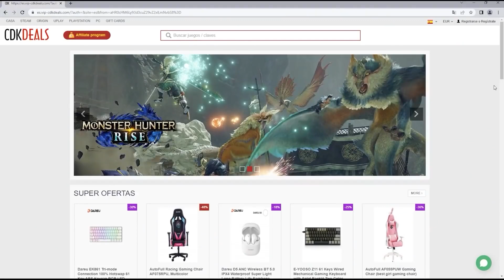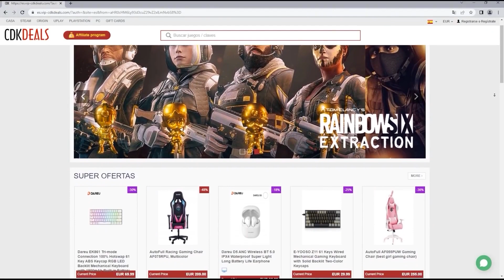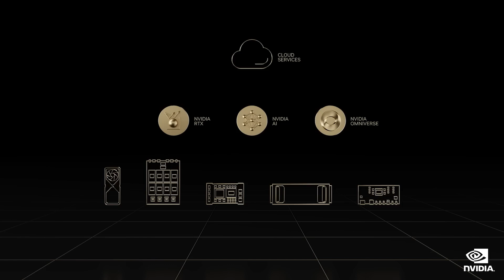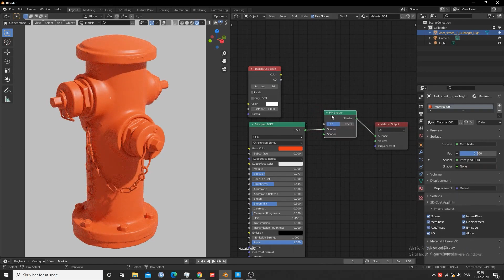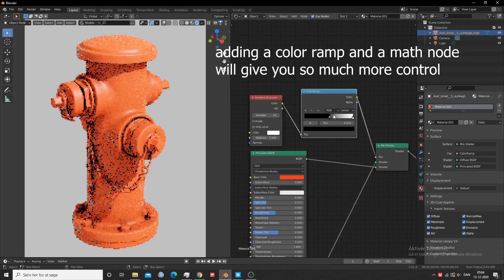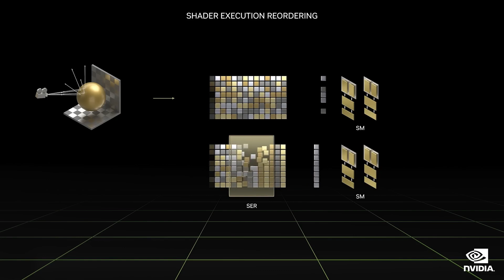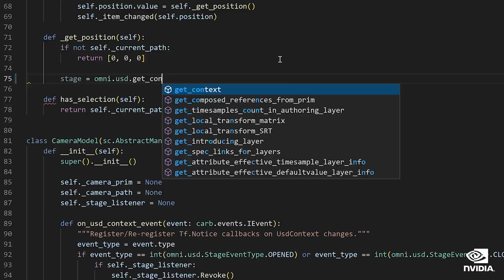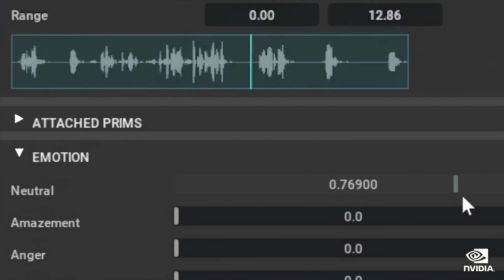EL DÍA QUE NVIDIA NOS INSULTÓ A TODOS| COMO AUTODESTRUIRSE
💥PORTATILES DEL VIDEO💥

▬ ASUS TUF
▬ HUAWEI D14
▬ MACBOOK M1
▬ MACBOOK M2
▬ HUAWEI 16
▬ ASUS ROG

💥OTROS PORTATILES QUE RECOMENDAMOS💥

▬ HUAWEI D14-15
▬ ASUS gaming F15
▬ LENOVO LEGION

🎧 MÚSICA 🎧